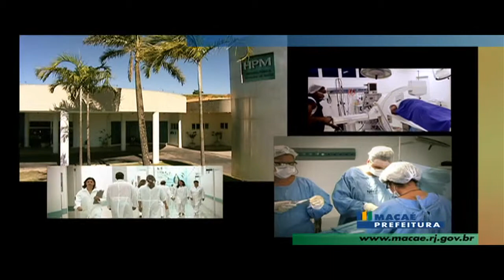Macaé Presente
Macaé está planejando o futuro. Mas não vai receber esse futuro com as mãos vazias.